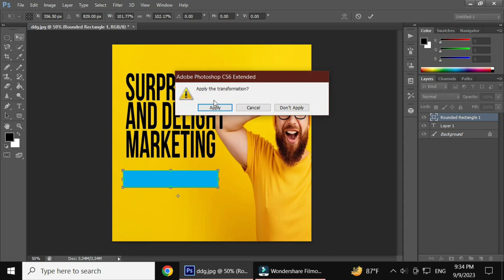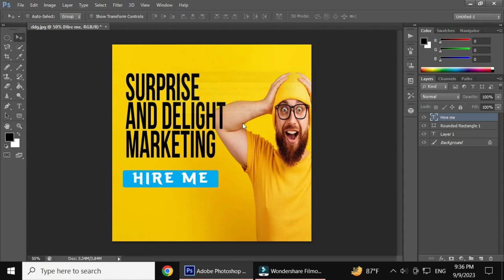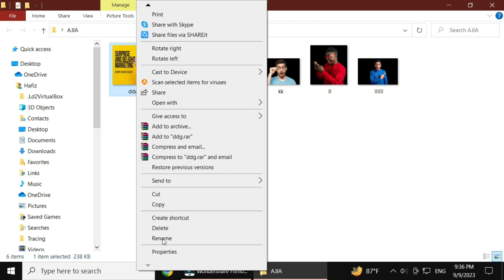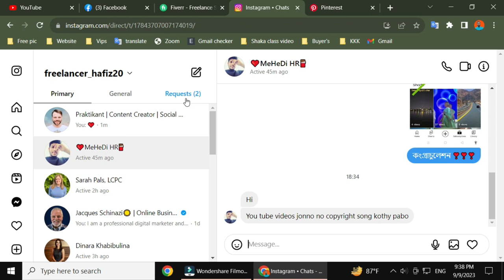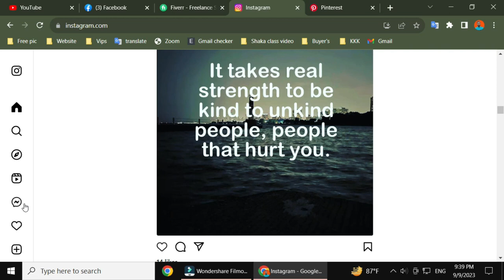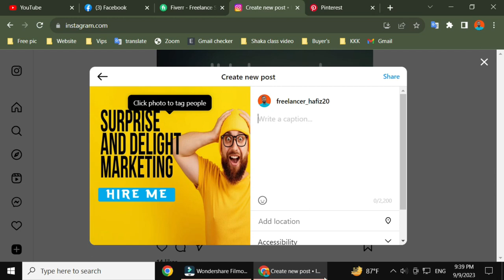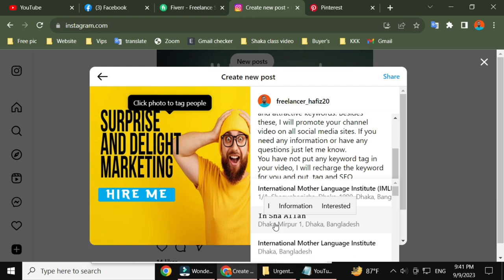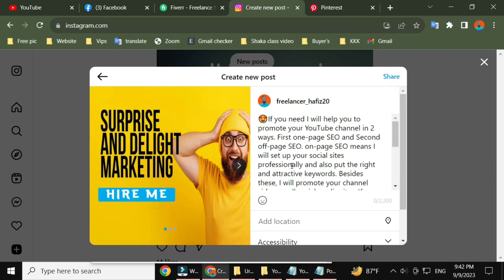ফটোশপ এর কাজ শিখুন || Learn how Photoshop works || Part 01|| class by freelancer hafiz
আসসালামু আলাইকুম,,,
✔ Voice : Md. Hafizur Rahman
✔ Script : Screen recording video
✔Video Edit : Freelancer Hafiz
✔ Audio Mixing :  Freelancer Hafiz
✔Script Edit :  Freelancer Hafiz
✔ Thumbnail Edit :Freelancer Hafiz